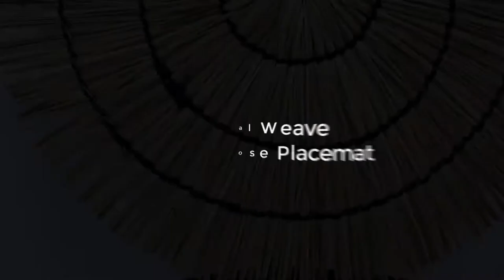Seagrass Placemats | GLOVIMEX COMPANY LIMITED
Glovimex Company Limited is a top-ranked company in Vietnam specializing in trading and manufacturing handicraft products all around the world. With the inherent advantages of tropical vegetation diversity, our well-skilled artisans utilize different kinds of plant fiber to create high-quality and toxic-free products such as lampshades, mirrors, placemats, baskets, carpets,... with diverse colors, unique designs served for many purposes. After many years of development, we successfully export our products into many reputable markets such as the US, the UK, Europe, Germany, Canada, Japan, South Korea….